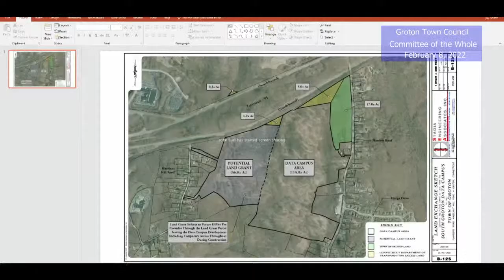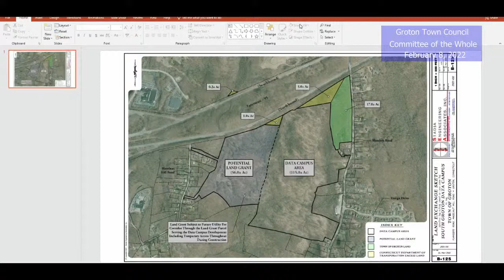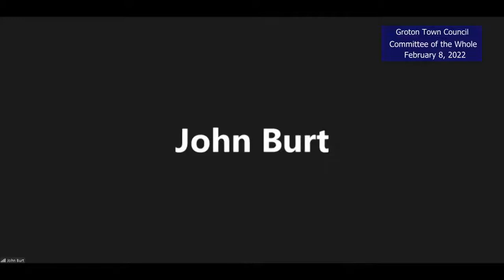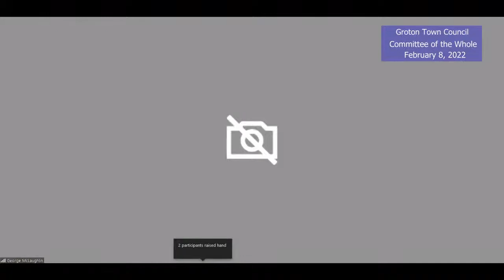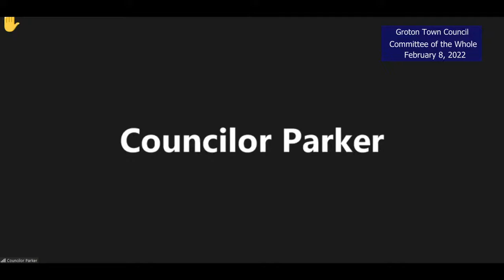Groton Town Council Committee of the Whole - 2/8/22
Groton, Connecticut municipal meeting: Town Council Committee of the Whole meeting February 8, 2022.  Click the link below to view the agenda.